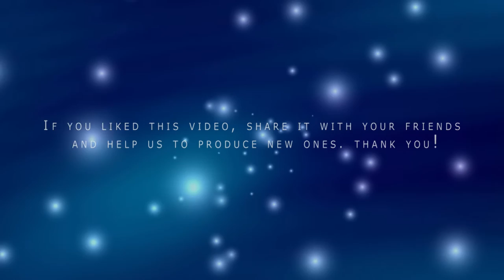Ode To Joy - Pitx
the author writes:: "I made this arrangement some time ago and decided to record and upload it. Just as well Ludwig is deaf and couldn't listen to this very-personal-version.
Didn't recorded a tempo because i like more in this way. OdeToJoy Pitx @BlulightGallery @BlulightMusic
I recorded it simultaneously with a mic and a pick-up for acoustic guitar. Mic and pick-up are panned a little bit.
The preview is with reverb, the added file is dry."

by Pitx

Attribution (3.0) CU